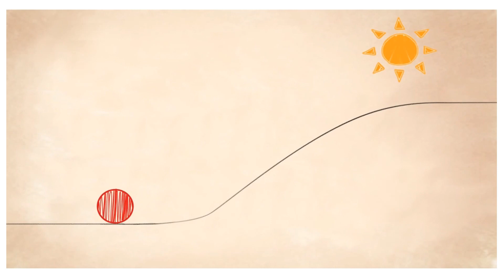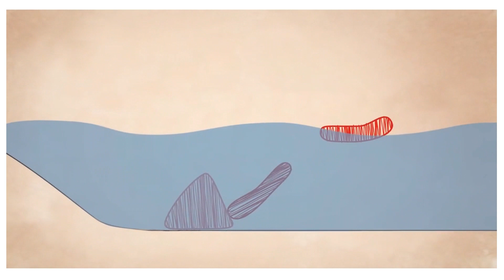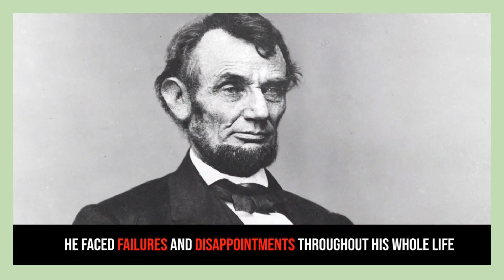Welcome To 2021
School Opening